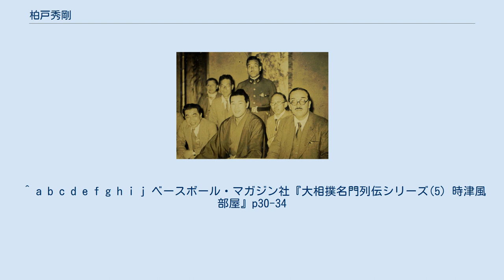柏戸秀剛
角界入りして間もない頃 地元の後援者らと 柏戸 秀剛（かしわど ひでたけ、1918年5月3日 - 1982年12月11日）は、伊勢ノ海部屋(当初は 春日山部屋、後に錦島部屋)に所属していた岩手県九戸郡種市町（現・洋野町）出身の元大相撲力士である。
本名は佐々木 秀剛（ささき ひでたけ）。
最高位は東前頭筆頭（1947年6月場所）。
得意手は右四つ、吊り、上手投げ。
 現役時代よりも、年寄として日本相撲協会の発展に尽力したことで業績を上げたことや、横綱・柏戸剛の師匠として名を知られる。
 久慈農林学校（後の久慈農林高等学校、現・久慈東高等学校）相撲部で活躍し、卒業後に春日山部屋に入門、1936年5月場所に初土俵を踏む。
初めて番付に就いた1937年5月場所には序ノ口で全勝優勝、その後もすべて勝ち越しで1940年1月場所に新十両、翌場所には師匠の名を継いで藤ノ川と名乗り、十両でもすべて勝ち越し、1941年5月場所に新入幕を果たした。
1942年5月場所からは、部屋を再興した伊勢ノ海親方について伊勢ノ海部屋に移籍し、四股名も伊勢ノ海部屋ゆかりの柏戸（10代目）と改める。
 長身を生かした吊りや投げを得意としたが、終始体重が100kgを越すことがなく、軽量力士であったことが、三役昇進を阻み、最高位が前頭筆頭にとどまった。
しかし、1943年1月場所には8日目に新横綱の安藝ノ海に初黒星をつけるなど、上位力士をしばしば苦しめた。
美男力士として人気があった。
 伊勢ノ海親方の死去に伴い、1946年からは錦島部屋に所属し、時津風一門に合流することになった（ただ、部屋を合同したわけではないので、伊勢ノ海部屋の力士と時津風部屋の力士とは、系統別総当たり制の時代でも対戦した）。
1949年1月場所限りで引退、年寄・伊勢ノ海を襲名して独立、伊勢ノ海部屋を再興した。
親方としては、横綱・柏戸、関脇・藤ノ川を育て、伊勢ノ海部屋の位置を確固としたものとしたが、特筆されることは協会監事・理事として、ソ連公演、中国公演の実現に尽力したことで、〈角界のキッシンジャー〉と呼ばれることもあった。
またテレビ中継初期の解説者を務めるなど、頭脳明晰な人物であった。
定年を目前にして1982年12月11日肺がんで死去、64歳没。
部屋は藤ノ川が継承し、同年12月28日には日本相撲協会葬が執り行われた。
 ^ a b c d e f g h i j ベースボール・マガジン社『大相撲名門列伝シリーズ(5) 時津風部屋』p30-34